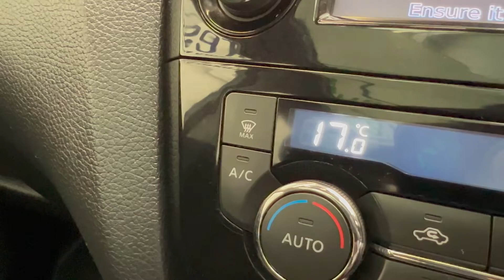NISSAN QASHQAI 1.6 DCI AUTOMATIC 130 BHP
Introducing our 171. Reg. Nissan Qashqai 1.6dci Automatic 130BHP
Great finance options available Warranty provided and trade ins welcome. We are also providing after sales service. Call our sales team for more info.

€€€€€€€ 21,995 €€€€€€€€

Comes with 6 moths comprehensive warranty
Mileage 83,194 miles
Nct 03/23
Tax only €270 per year
Just serviced
Fully valeted

Features

Air Conditioning,
Panoramic Roof,
Central Locking,
Sat Nav,
CD Player,
Electric Windows,
ABS Brakes,
Airbag,
Alloy Wheels,
Cruise Control,
Electric Mirrors,
Reversing Camera,
Power Steering,
Rain Sensors,
Light Sensors,
Centre Armrest,
Multi-function steering wheel,
Traction Control,
Multiple Air Bags,
Anti-Theft System,
Bluetooth,
Isofix,